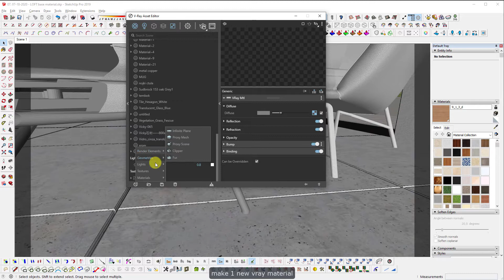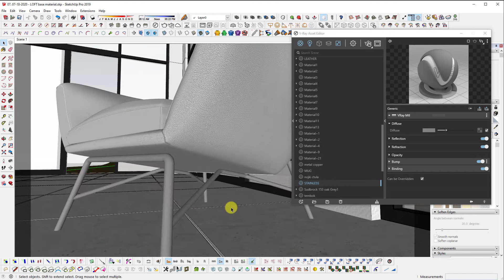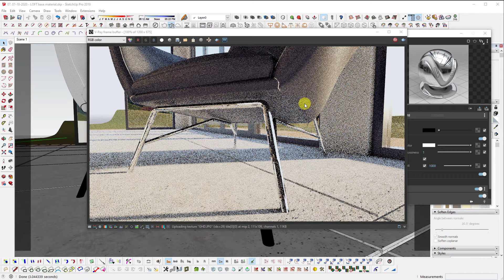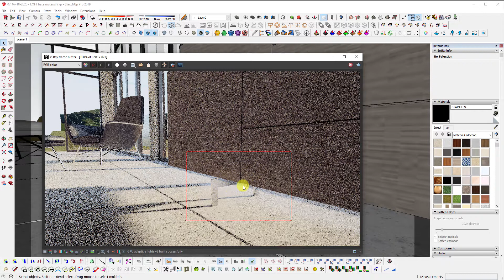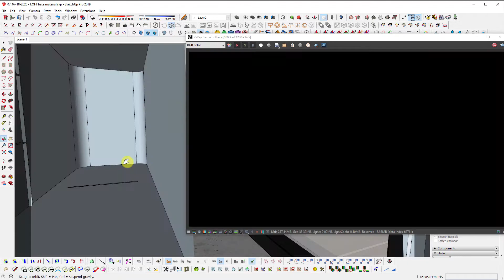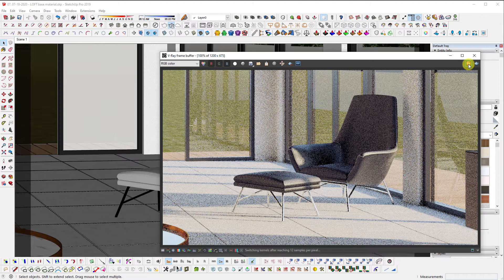HOW TO MAKE STAINLESS STEEL MATERIAL IN VRAY NEXT FOR SKETCHUP TUTORIAL - LIVING ROOM RENDERING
VRAY NEXT RENDERING TUTORIAL - MATERIAL COPPER - SIMPLE LIVING ROOM RENDERING - VRAY SETTINGS

arsitek, 3d visualizer, entrepreneur, crafter, contractor
Available for freelance work, send inquiries to

PC i am used:
i7 5820K
GTX1080Ti
RAM 16GB